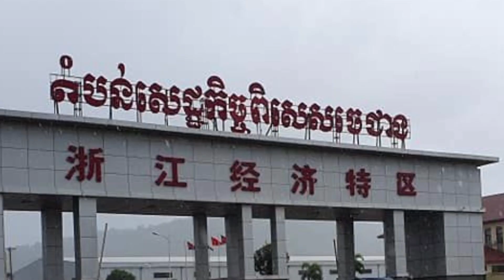រដ្ឋបាលខេត្ដកោះកុង នឹងស្នើសុំទៅរដ្ឋក្នុងការបង្កើតក្រុងរណបថ្មី១តាមសំណូមពរក្រុមហ៊ុនចិន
Koh Kong Provincial Administration will submit a proposal to the Royal Government on a project to establish a new satellite city near the Checheang Economic Zone at the request of HE Guo Xingfu, Vice Chairman of the Standing Committee of the Checheang Provincial People's Assembly and Chairman of the Chechen Provincial Major Companies. People's Republic of China. This was confirmed by His Excellency Ouk Pheakdra, Deputy Governor of Koh Kong Province.
On May 16, 2024, HE Ouk Pheakdra paid a courtesy call on HE Guo Xingfu. During the meeting, HE Guo Xingfu said that Cambodia has a good geography, rich in natural resources, a large youth workforce and a good security system, good political stability, which makes Chinese investors look at many investment opportunities in Cambodia.

His Excellency continued that for Jejiang Province, KASEN GROUP has established a special economic zone in Sihanoukville in the first phase and is establishing a special economic zone in the second phase in Koh Kong province, and Jejiang Special Economic Zone in Koh Kong province covers an area of 707 hectares. Many factories and companies will be able to operate, including factories and subsidiaries of KASEN GROUP. Increase to 50,000 for the future.

In this meeting, HE Guo Xingfu also proposed two points: First. Propose the establishment of a satellite city near the Checheng Koh Kong Special Economic Zone to make it easier for staff, workers and investors to stay and other administrative services, including KASEN GROUP, which specializes in urban development. Second. Please support Ningbo Port, the main port of Zhejiang Province and the third largest port of China, which is an important waterway transportation system for China and across the Cambodian waterway, especially to find Chinese investors to build the port. Deep water in Koh Kong province, because currently water transport through Singapore is too expensive.

In response to these two requests, HE Ouk Pheakdra stated that the Koh Kong Provincial Administration will prepare a report to submit to the Ministry of Interior and request for approval from the Royal Government for review and decision. His Excellency also requested two points from the side of Che Cheang Province: First. Propose an alliance between Koh Kong Province of the Kingdom of Cambodia and Zhejiang Province of the People's Republic of China. Second. Ask the leaders of Zhejiang Province to help promote and bring Chinese investment to do business in Cambodia, especially Koh Kong, because Koh Kong has good potential in the port sector, energy sector and special economic zones similar to Zhejiang.